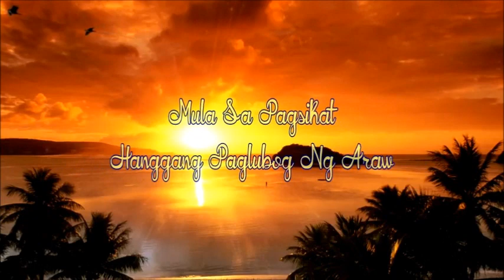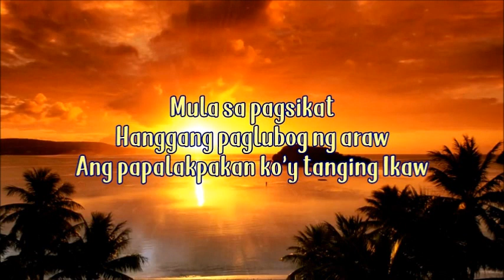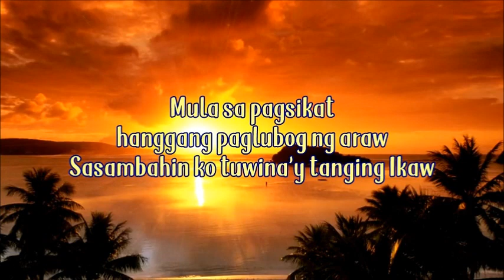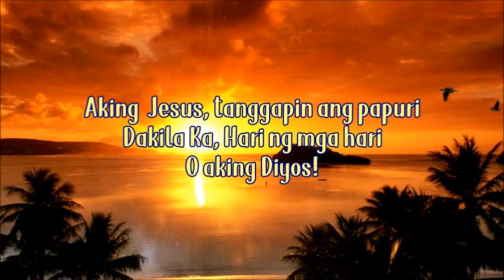Mula sa Pagsikat Hanggang Paglubog ng Araw (Papuri Singers) - All for the glory of God!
GRACE, MERCY AND PEACE FROM GOD AND THE LORD JESUS CHRIST BE WITH US ALL! YOU CAN DOWNLOAD, SAVE, SHARE, CONVERT
WHICH I BELIEVE IS NO LONGER AVAILABLE IN THE MARKET LET ALONE A HARD TO FIND ITEM. AS EXPRESSION OF APPRECIATION TO MY HARD WORK, PLEASE INCLUDE THIS

That men may know from the rising to the setting of the sun that there is no one besides Me. I am the Lord, and there is no other. – *Isaiah 45:6*
From the rising of the sun to its setting, the name of the Lord is to be praised! – *Psalm 113:3*

MULA SA PAGSIKAT HANGGANG PAGLUBOG NG ARAW
Taken from the album "Ika-Apat na Salmo"
sung by Papuri Singers

lyrics
Walang papupurihan kundi Ikaw
Aking Jesus, tanggapin ang papuri
Patuloy Kang maluluwalhati
Dakila Ka, Hari ng mga hari
Wala nang aawitan kundi Ikaw
Patuloy Kang maluluwalhati
Ang papalakpakan ko’y  tanging Ikaw
Patuloy Kang maluluwalhati
Sasambahin ko tuwina’y tanging Ikaw
Patuloy Kang maluluwalhati
O aking Diyos!

GOD’S LOVE AND PEACE BE WITH US ALL!